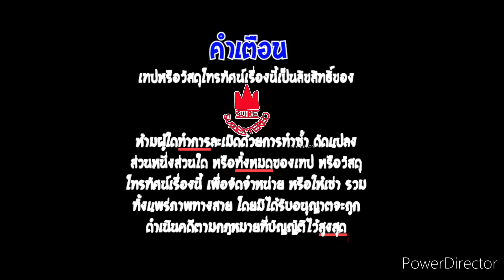Warning Sure Stereo